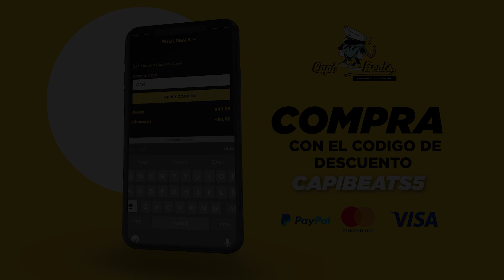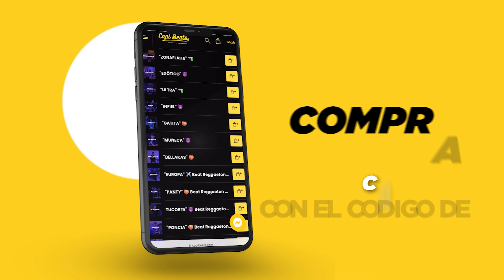"VAMPIRA" 🩸 Beat Reggaeton Instrumental Perreo 2023 | Pista Estilo Jairo Vera